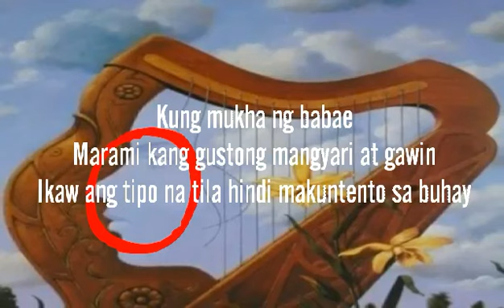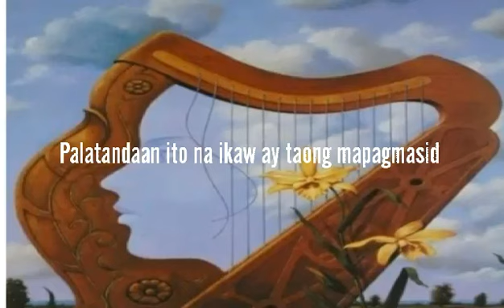Personality test kilalanin ng higit ang iyong sarili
Narito ang personality test upang mas makilala ng lubusan ang iyong sarili, sa article na sinulat ni Rey de Leon